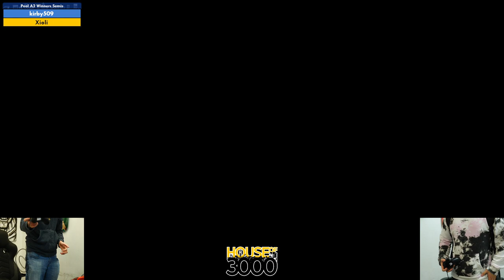Xeno335 Pool A2 Winners Semis kirby509 vs Xioli